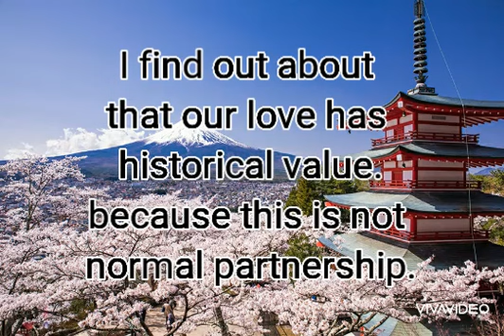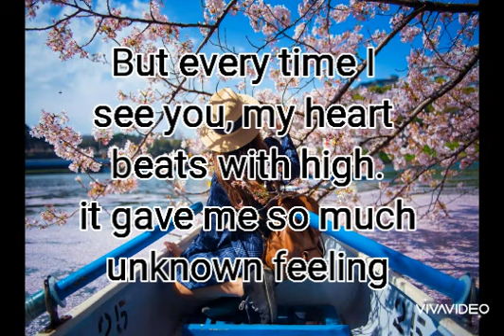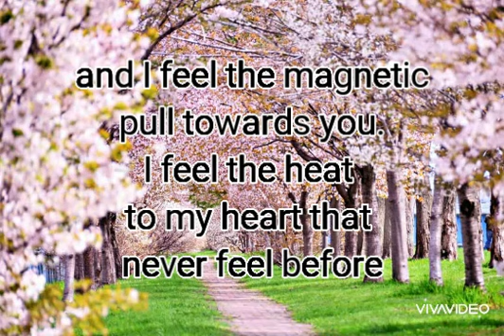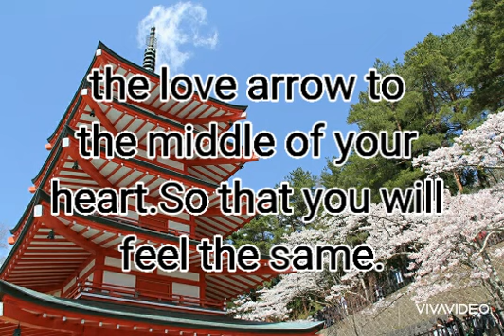DM to DF : 💗 I feel that I known you before.....